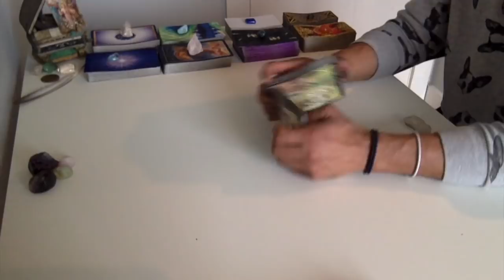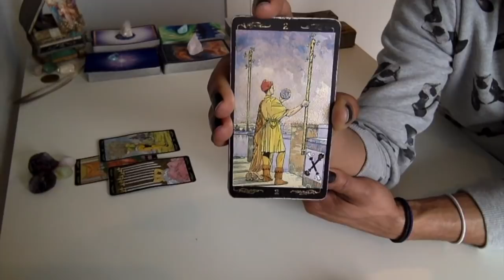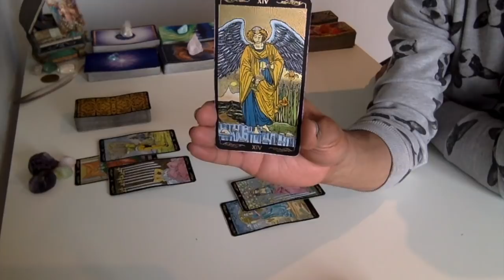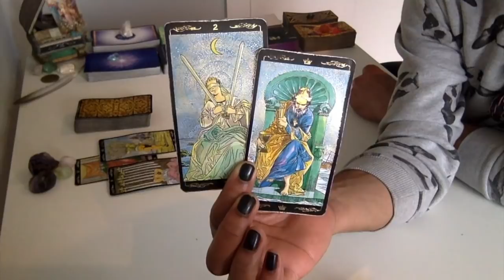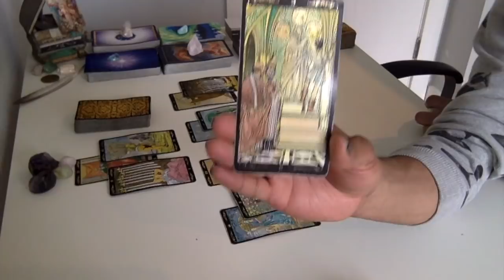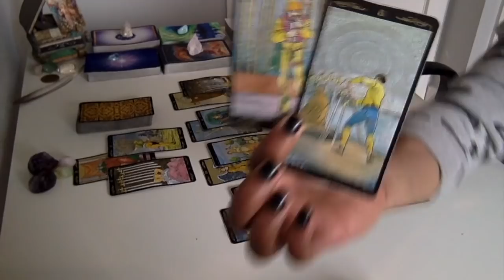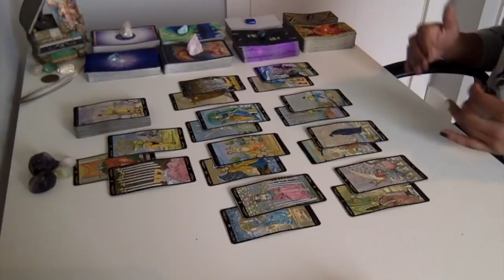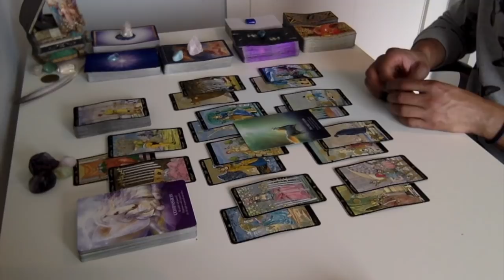Aquarius - Awareness Is Key - December '18